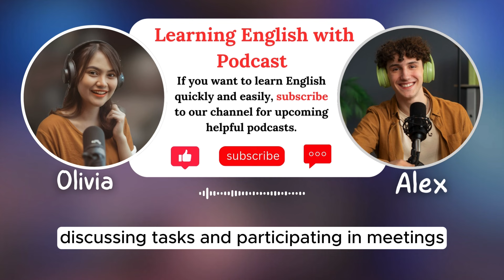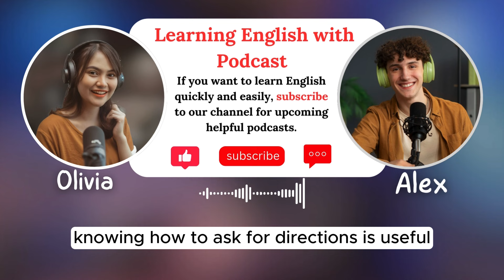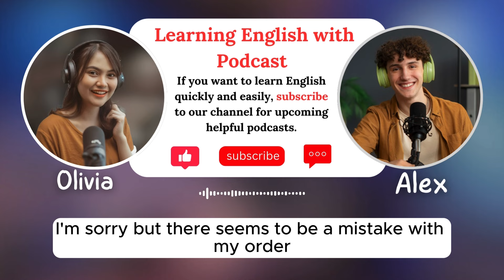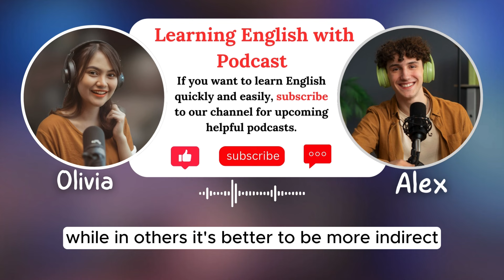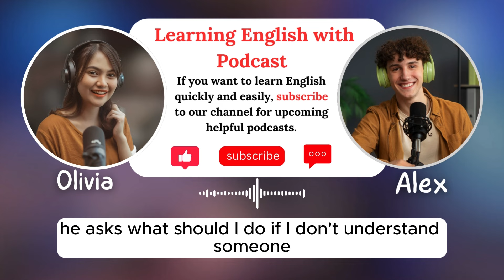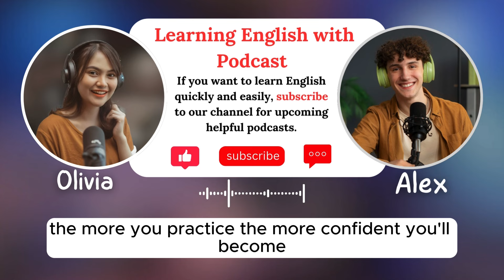Learn English with Podcast Conversation Episode 24 | English Podcast for Learning English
Welcome to Episode 24 of "English Unlocked"! In this episode, hosts Alex and Olivia dive into practical English for real-life situations. From workplace interactions to everyday conversations at home and in public, this episode is packed with essential phrases and tips to boost your confidence in speaking English.
Episode Highlights:
 1. Workplace Conversations: Learn how to greet colleagues, participate in meetings, and discuss tasks effectively. Alex and Olivia will guide you through common phrases and expressions to help you navigate professional environments with ease.
 2. Handling Work Tasks: Discover how to clearly communicate your progress and needs. Get tips on asking for feedback and making small talk to build rapport with colleagues.
 3. Networking Skills: Find out how to start meaningful conversations with new contacts and colleagues. Olivia and Alex share practical questions and responses to help you network like a pro.
 4. Home Conversations: Improve your communication with family, friends, and roommates. Learn how to discuss daily routines, household chores, and personal updates clearly and respectfully.
 5. Making Plans and Sharing Updates: Get specific about making plans and sharing personal updates to strengthen your relationships and ensure everyone is on the same page.
 6. Public Interactions: Master the art of polite and clear communication in public places like stores, restaurants, and public transport. Alex and Olivia provide useful phrases for asking for help, ordering food, and navigating directions.
 7. Shopping and Services: Learn how to ask for assistance, return items, and handle complaints effectively while maintaining politeness and respect.
 8. Socializing and Making Friends: Enhance your social skills with tips on starting conversations based on common interests and actively listening to build strong connections.
 9. Cultural Communication Tips: Understand the cultural nuances of communication in English-speaking countries. Learn the importance of eye contact, polite language, and cultural sensitivity.
 10. Listener Questions: Alex and Olivia answer questions from listeners around the world, offering advice on improving small talk skills and handling misunderstandings during conversations.
 11. Practice and Encouragement: Remember, practice makes perfect! Alex and Olivia encourage you to keep practicing and not to be afraid of making mistakes. Your efforts will lead to steady improvement over time.
Tune in to "English Unlocked" for practical tips and phrases that will help you communicate confidently in any situation.

 Relevant queries
English Podcast
English
English podcast for elementary
podcast for elementary
english for elementary
learn english with podcasts for elementary